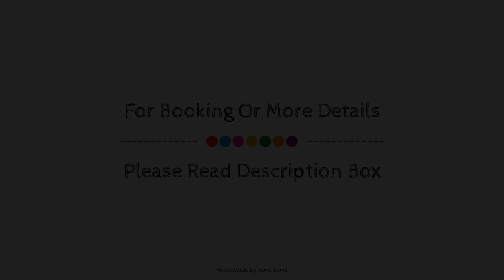Rowton Poplars Hotel, Chester, United Kingdom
About Property:
The 2-star Rowton Court Hotel offers comfort and convenience whether you're on business or holiday in Chester. Both business travelers and tourists can enjoy the hotel's facilities and services. All the necessary facilities, including newspapers, bar, are at hand. Each guestroom is elegantly furnished and equipped with handy amenities. The hotel offers various recreational opportunities. For reliable service and professional staff, Rowton Court Hotel caters to your needs.
Searching For
1. Rowton Poplars Hotel - Chester
2. Rowton Poplars Hotel - Chester Virtual Tour
3. Rowton Poplars Hotel - Chester Rooms
4. Rowton Poplars Hotel - Chester Amenities
5. Rowton Poplars Hotel - Chester Videos
6. Rowton Poplars Hotel - Chester Offers
7. Rowton Poplars Hotel - Chester Deals
Audio Credit:
Track Title: Blank Slate
Artist: VYEN